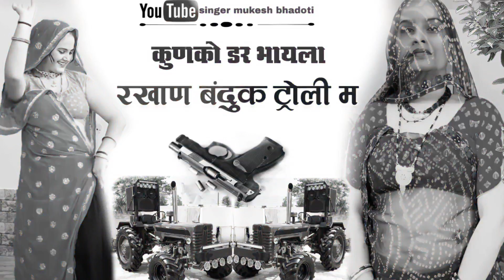बजरी स्पेशल ऊछाटा 2023 || रखाण बंदुक ट्रोली म || mukesh bhadoti || meena geet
सभी दोस्तों को सिंगर मुकेश भाड़ौती का प्यार भरा राम राम !
दोस्तों आज का यह गाना आपको कैसा लगा ? ये हमें कमेंट जरूर करें और गाने को Like भी करें  !!!
यह प्रस्तुति खास आपके लिए एक अलग ही अंदाज में पेश की गई है, आज के इस गाने को आप ज्यादा से ज्यादा लोगों तक शेयर करें, अगर आपने इस चैनल को Subscribe नहीं किया तो तुरंत Subscribe कर लें और घंटी के निशान को भी दबा दें ताकि आने वाली बेहतरीन प्रस्तूतियो की सुचना सबसे पहले आपको मिल सके ! सिंगर : मुकेश भाड़ौती: 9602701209